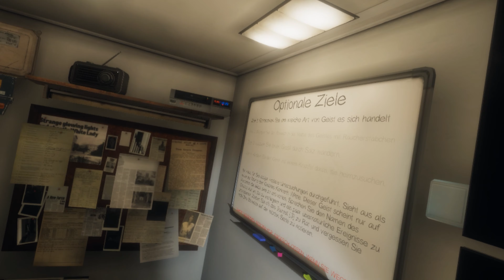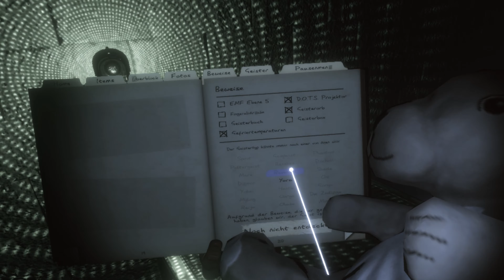Phasmophobia: Part 115 (VR Let's Play)